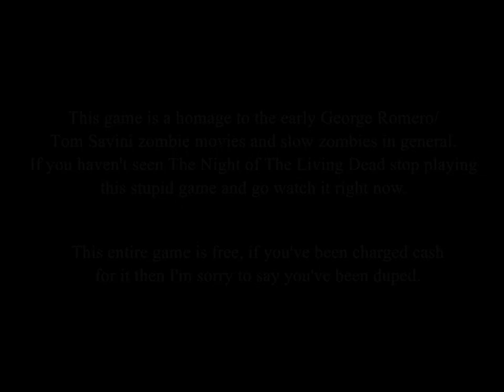[Creepypasta] Survivor: The Living Dead by Pyroklastic (7:00 mode)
Take control of Amber Chaplin and escape from the numerous zombies in several minutes, using items found in the haunted house.

Used the Multimedia Fusion version from 2010. I have completed the 7:00 game mode before this recording, so there are some items unlocked in main menu, and the default mode to play is 12:00. If you want to choose 7:00, hold left arrow key and press Enter.

Tip: learn to play this game properly, if you want to win it. Otherwise you will never survive until even 4 minute.

7:00 mode difficulty: 4/10
Game by: Pyroklastic (a.k.a. Craig Daversa)